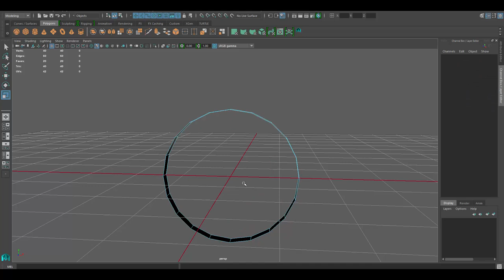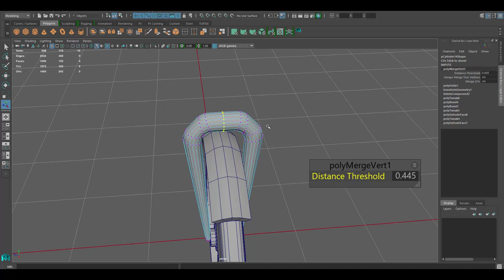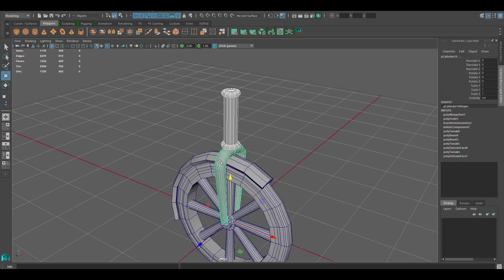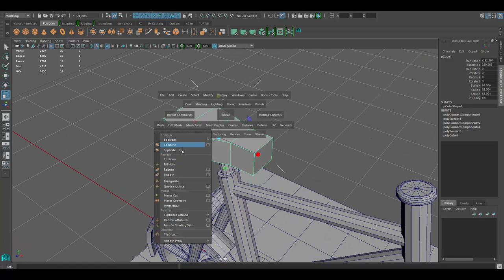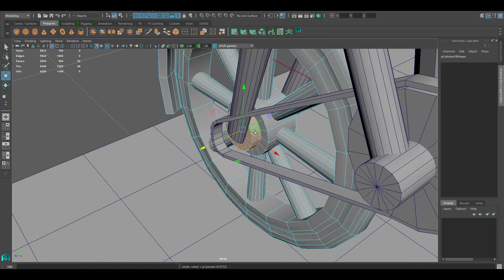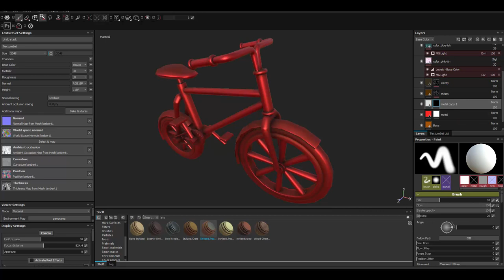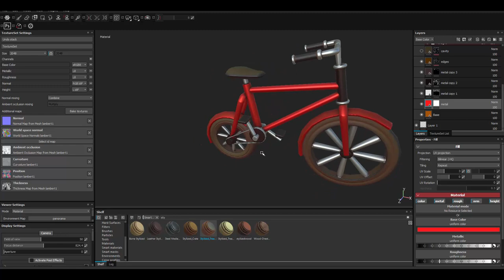Autodesk Maya 2018 - Stylized Bike Speed Modeling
Autodesk Maya 2018 - Stylized Bike/ Bicycle Timelapse Video.

This video shows a timelapse video on how to model a stylized Bike model. Autodesk maya was used to model and Substance Painter for texturing. It took about 40 minutes to make.

Special Thanks to my Patreons! :

Zheng
Egemen Yildirimcan
Juan
MoMonay
Gordon Winkelmann

W- move
E- rotate
R- scale
1 - standard mode
2- subdivision mode with cage
3- subdivision mode
4- wireframe
5 - shaded mode
6- texture mode